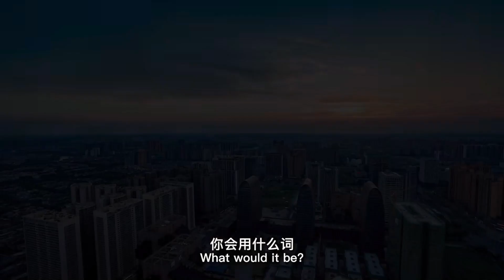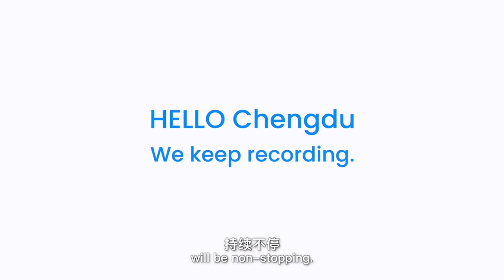Specials in Chengdu